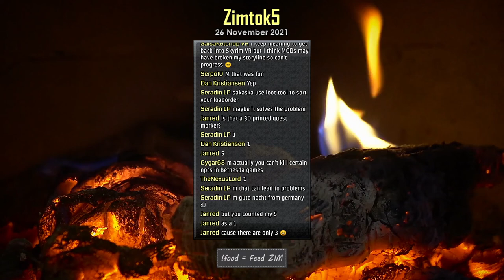Wife Starts Skyrim! - BINAURAL First Impressions - Emrayla (Zoom H3VR)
M'lady's first impressions of Skyrim VR in a binaural audio package (try headphones!).  She's not played Skyrim before and I think she's already hooked!